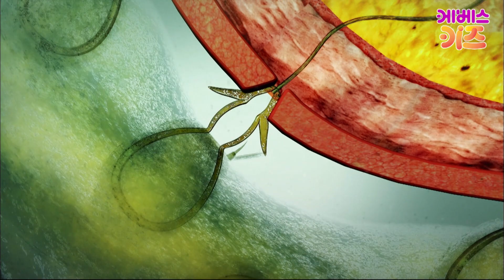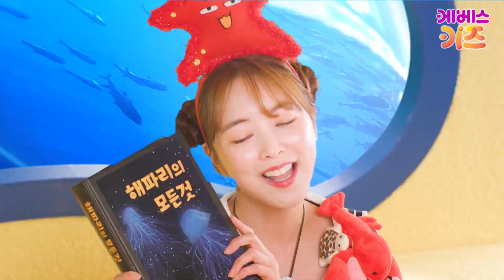반짝반짝 밤하늘의 별처럼 빛나는 해파리가 있다고!?ㅣ어푸어푸 대모험 8회ㅣTV유치원ㅣKBS 20220818 방송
9회 반짝반짝 해파리를 찾아서

어푸 어푸 대모험

어푸 어푸
가자 가자

신비한 바닷속으로
떠나보자

콩닥 콩닥
두근 두근
짜릿 짜릿
우당탕탕

신나게 탐험도 하고
바다 친구들도 도와주죠

도움이 필요할 땐
우리를 불러줘

어푸 어푸
가자 가자

어푸 어푸 대모험